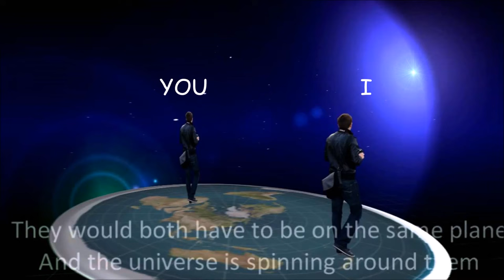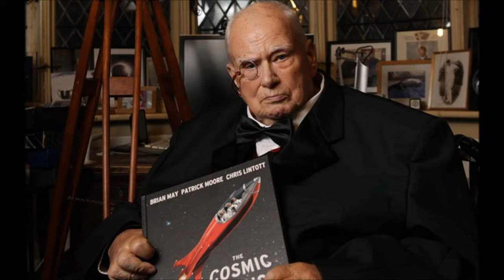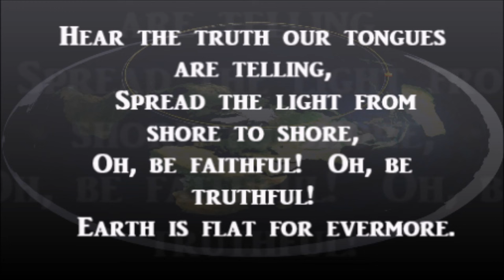Flat Earth Stars